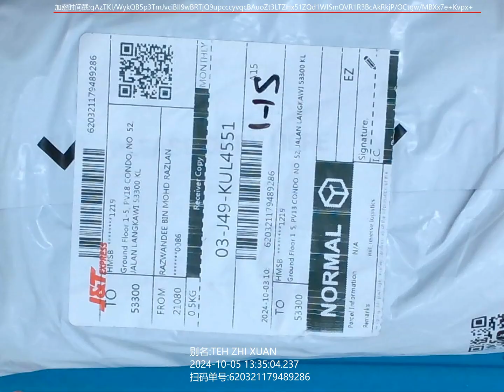tecno video unboxing620321179489286